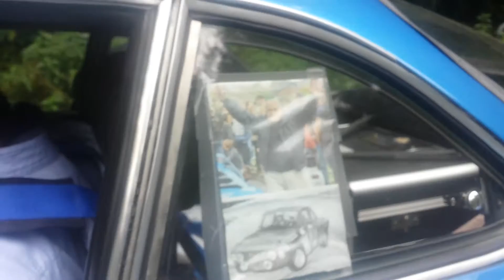Motori in valle elvo 2016 settore 2 prima intervista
Prima intervista